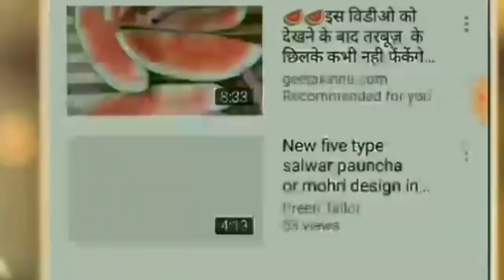बहुत ही आसान तरीके से चौकोर गले की ।।कटिंग और स्टिचिंग कैसे करें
नमस्कार दोस्तों

आज की वीडियो में हम बहुत ही आसान तरीके से चौकोर गले की कटिंग और स्टिचिंग करना सिखाएंगे बहुत ही आसान तरीके से मैंने यह वीडियो बनाई हुई है जिसमें आप लोग बहुत ही सिंपल तरीके से चौकोर गले की कटिंग और स्टीचिंग करना सीख जाएंगे